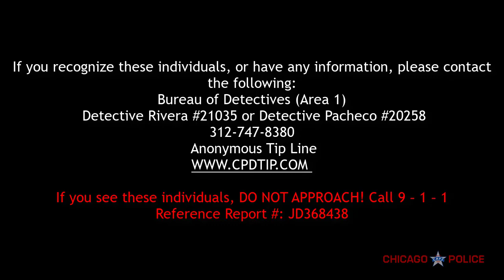Homicide | 2700 block of East 75th St | RD JD368438 | 09/15/2020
Help the Chicago Police Department identify this individual.  The subjects are suspected of committing a homicide on the 2700 block of East 75th Street.  You can also submit an anonymous tip

If you see this individual, DO NOT APPROACH.  CALL 9-1-1